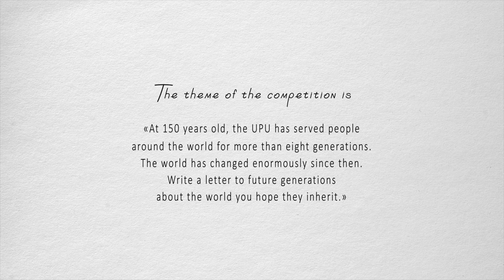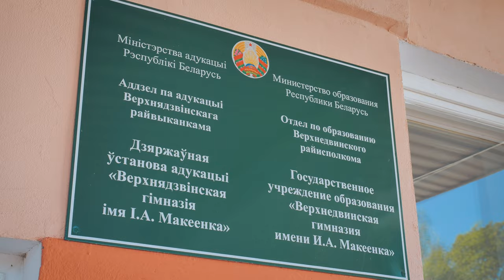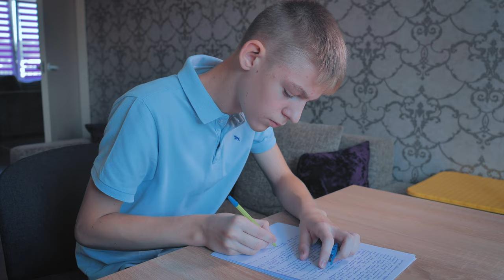53rd International Letter-Writing Competition: Gold medalist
Aliaksandr Piatrou, 15, Belarus, reads his letter that got him the first place in the UPU's 53rd International Letter-Writing Competition for Young People.

In 2024, participants were encouraged to reflect on the future of the world under the theme: "At 150 years old, the UPU has served people around the world for more than eight generations. The world has changed enormously since then. Write a letter to future generations about the world you hope they inherit."

For this special edition, the UPU partnered with UNICEF and UNESCO